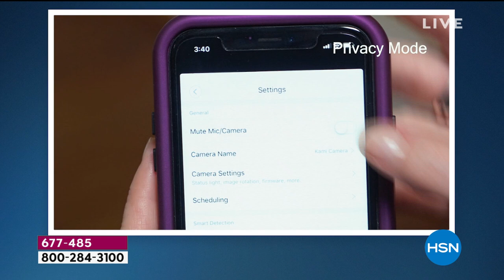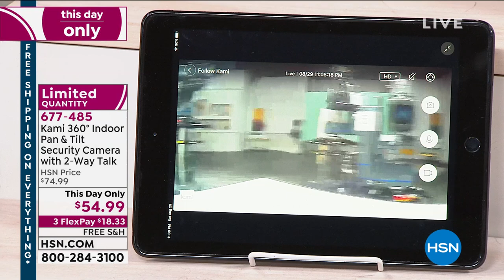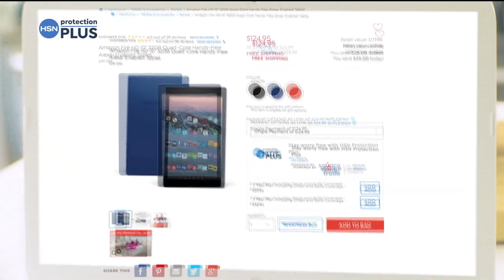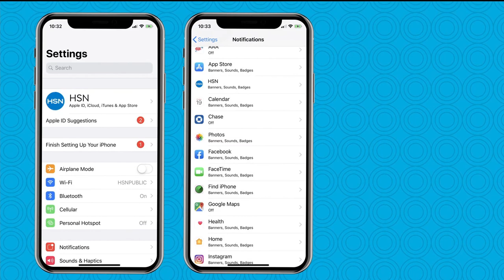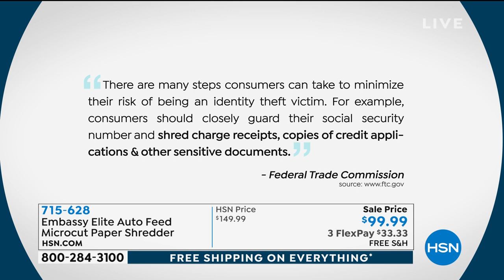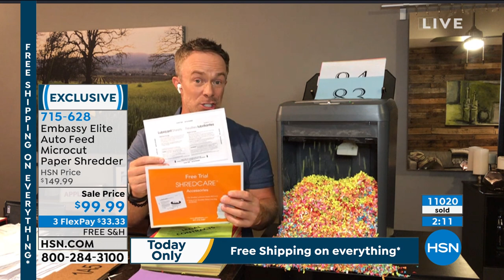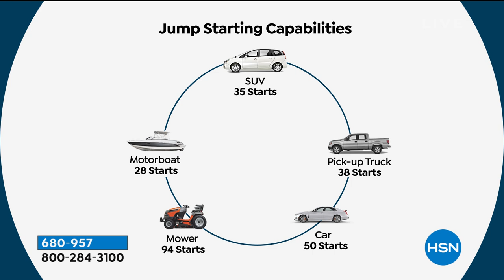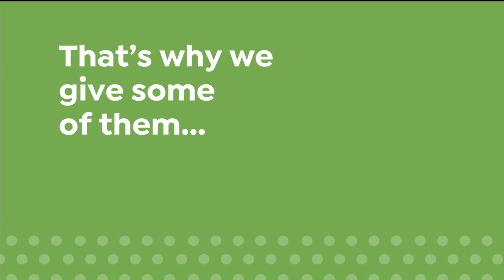HSN | Tech Talk 08.29.2020 - 11 PM